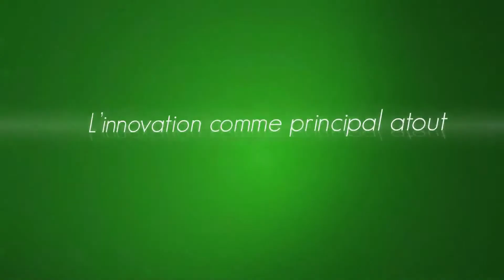Claranor - interview and presentation